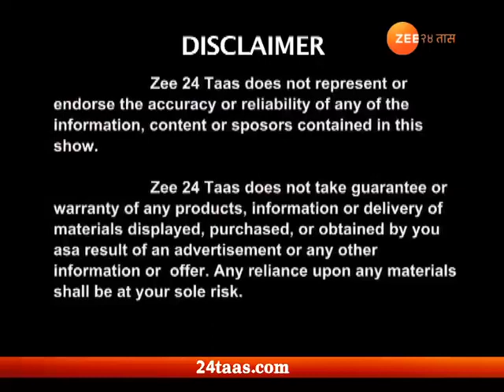Kalyan Reliable Academy 6th Compititative Exam Guidance Seminar 2018